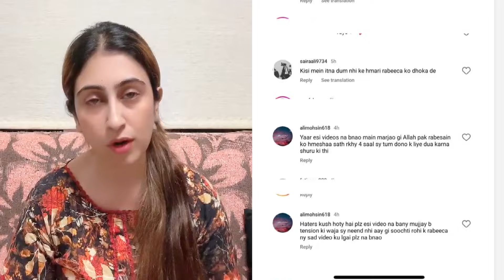🟣ٹک ٹاکر ریبیکا خان اور حسین کا break up ہو گیا ؟ ریبیکا کی دلبرداشتہ پوسٹ وائرل۔۔۔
rabeeca khan,rabeecak,rabeeca khan tik tok,rabeeca khan new tiktok,rabeeca khan in game show,rabeeca khan 1st apperance,rabeeca khan and hafsa khan,🥳 ||rabeeca khan❤️,rebecca,rabeeca khan latest tiktok videos,rabeeca khan in game show aisay chalay ga,rabeecak,rebecca khan new tik tok 2022,matt and rebecca,rebecca zamolo,rabeecakhan,💥 rabeecakhan 🔐,

your search

breaking news,pakistan,
pakistan news,
pakistan news live,
latest news,
pakistani news
ndia vs pakistan,
news,
pakistan vs india,geo tv news today
news headlines today,
headlines today ary news,
samaa news headlines,
khan pakistan news,
geo news pakistan,
afghan pakistan news
headlines news
crime stories

Hi i'm Mawra Muattar an active Social

Media Vlogger welcome to my youtube channel on this channel you will find a variety of Videos related to Traveling, Story Telling, Viral news,letest News,wierd news,Daily Life Vlog, Lifestyle in Europe Tallinn Estonia, Fun and much more...

x